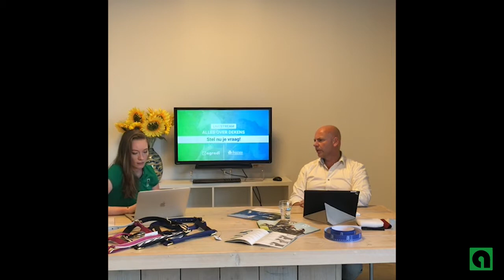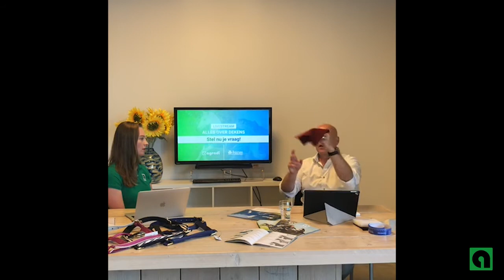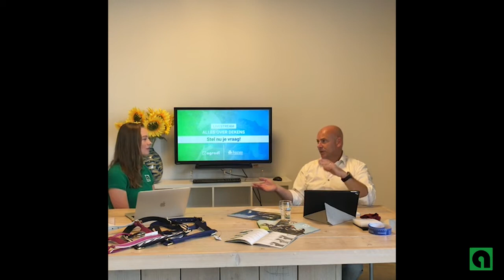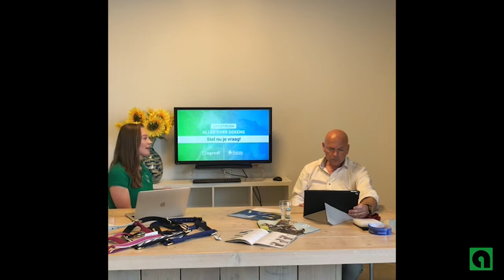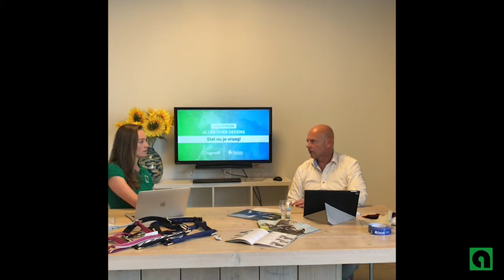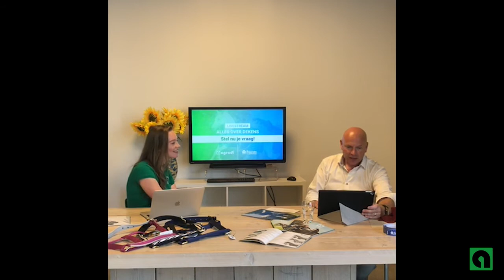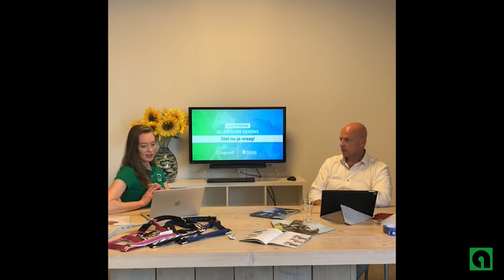Livestream Agradi & Bucas | Alles over dekens...